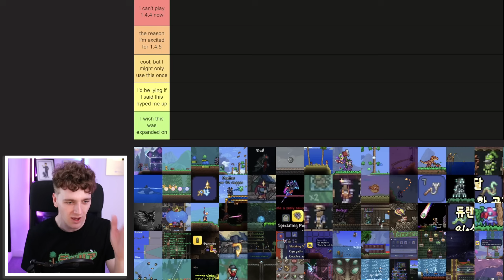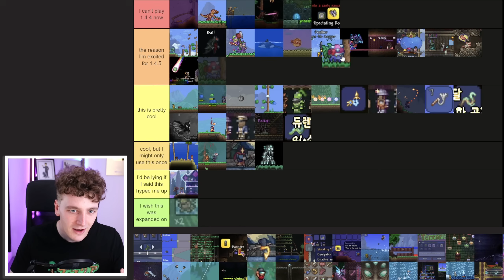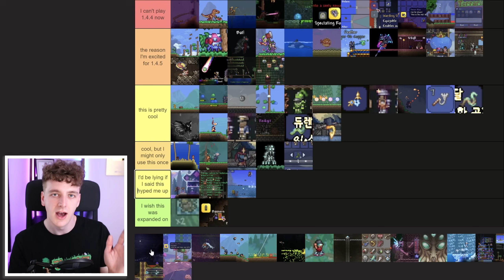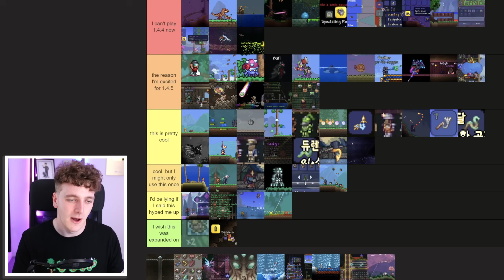Ranking Every Terraria 1.4.5 Spoiler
Terraria 1.4.5 has been in development for over 18 months and we've seen a ton of spoilers. So today, I'll be ranking nearly 70 Terraria 1.4.5 update spoilers to see what really gets me excited for Terraria's next final update. Join me as I create the ultimate Terraria Tier List.